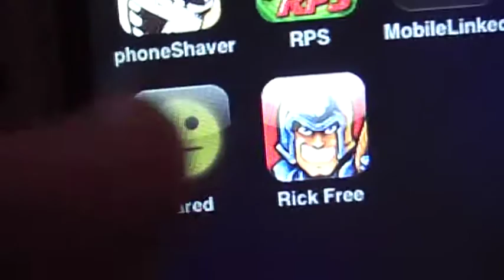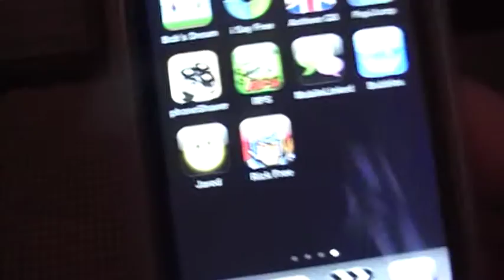Ipod Touch Application - Jared